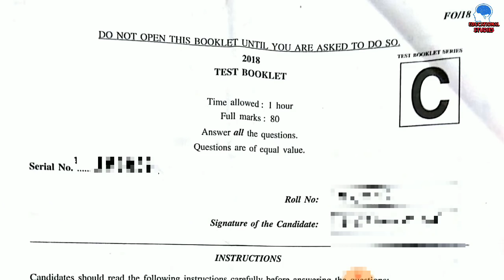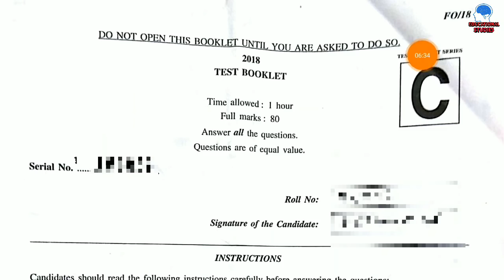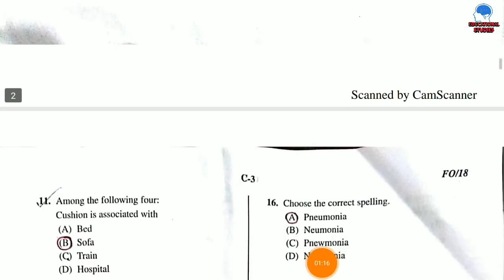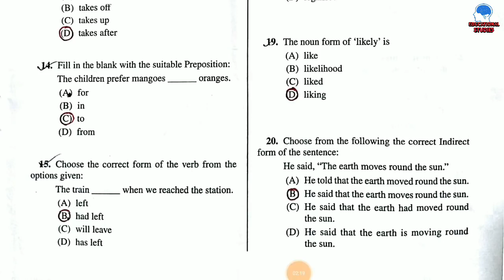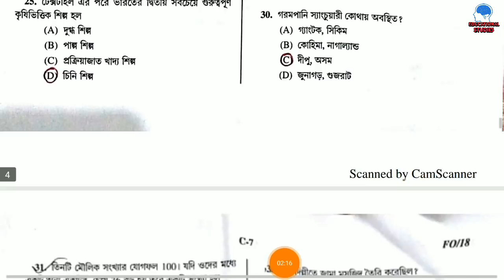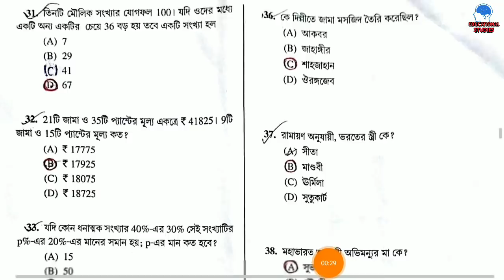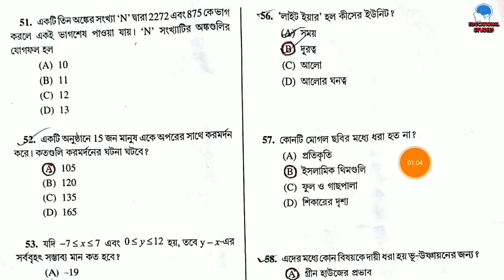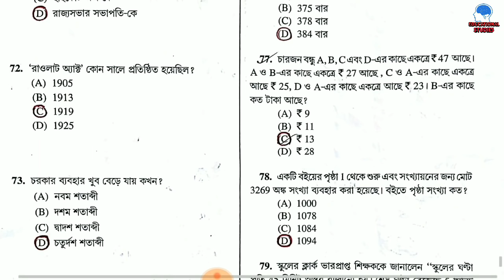WBPSC Fire Operator Exam || Answer Key || 15/09/2018 || Full Answer Key of WBPSC Fire Operator Exam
Full Answer Key of WBPSC... Fire Operator Exam (15/09/2018) Answer Key.. Fire Operator 80 Questions Solve... Friends Please Watching the Video.. Don't Miss The Video.. Plzz Share This Video With Your Friends...

Visit this link to see my previous video👇👇👇👇👇👇👇👇👇👇👇👇

Visit chennel to see more videos and watch all the necessary videos from there..👇👇👇👇👇👇👇👇👇👇👇👇👇

Are you taking preps for job exams???

Because in this channel, the testers are given the ability to pass themselves in different competitive exams...

Because this channel is very easy to use and how easy it is to use simple tricks to get it done..

You can also go to the PRIMARY TET playlist link in the following format for watching all important videos of West Bengal Primary TET and C.TET exam, Bangla, English, Environmental Science, Children's Psychology, and all Important video Keep watching, which will make you successful and share everything...👇👇👇👇👇👇👇👇👇👇👇👇👇👇👇👇👇👇

This is just an educational channel. Here, free training is provided for various competitive exams. Training is given for how to overcome a very easy competitive examination. Hopefully you will benefit from this channel. As soon as I upload the video you will get notifications as well.